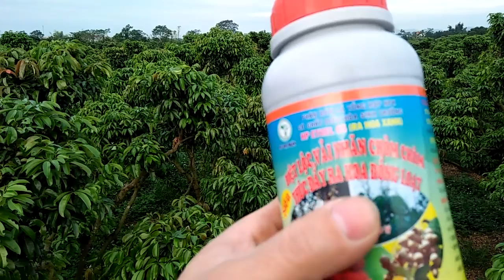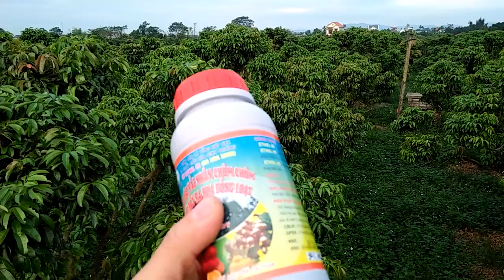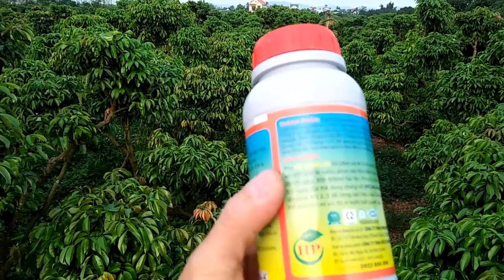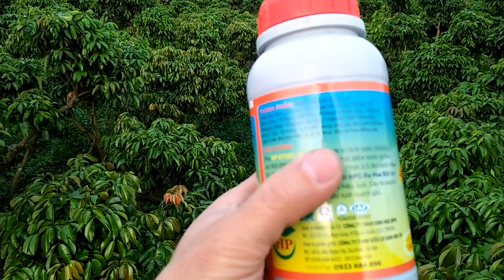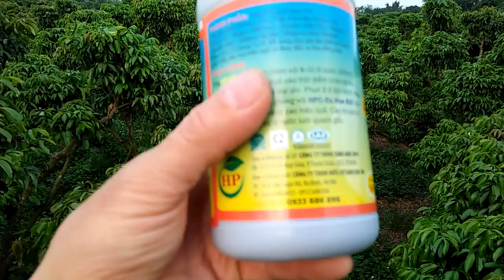Khoanh vỏ, phun HTC sao cho hiệu quả và tránh mặt trái của nó.